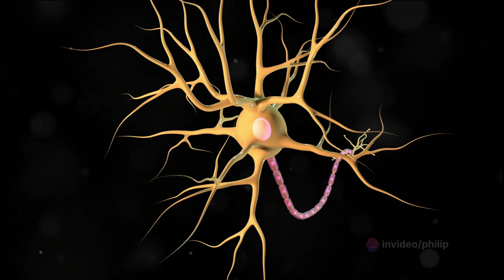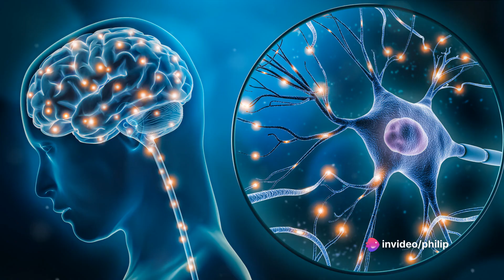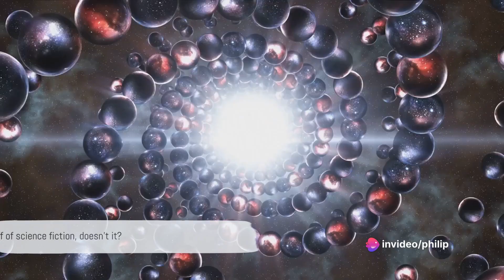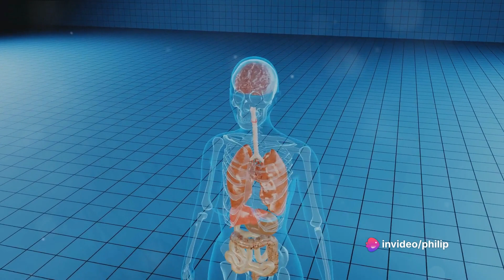The Unfathomable Complexity of the Human Brain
The human brain is an engineering marvel that evokes comments from researchers like “beyond anything they’d imagined, almost to the point of being beyond belief” and “a world we had never imagined.” This video offers a small glimpse into some of the engineering marvels of the human brain that is evoking such astonished, 'beyond belief', comments from the researchers.